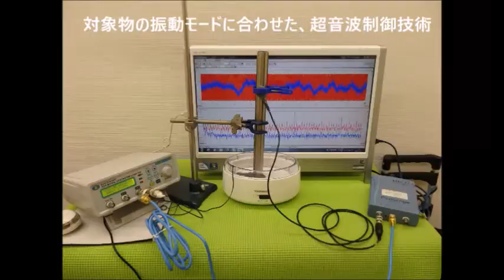メガヘルツの超音波発振制御プローブ ultrasonic-labo